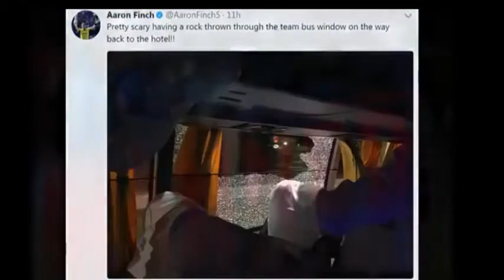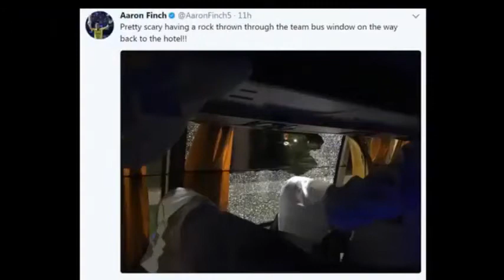INTERNATIONAL CRICKET BANNED IN INDIA